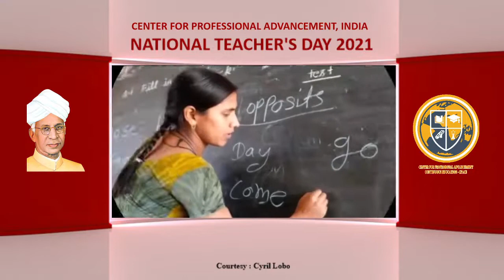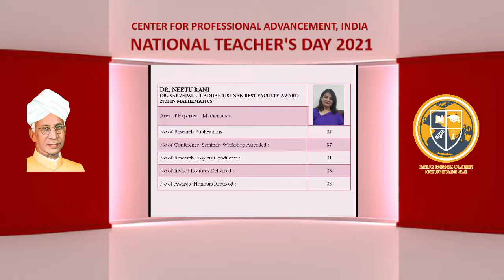CPACE - National Teacher's Day 2021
Program B
Promoted by IMRF - CPACE - REd Talks